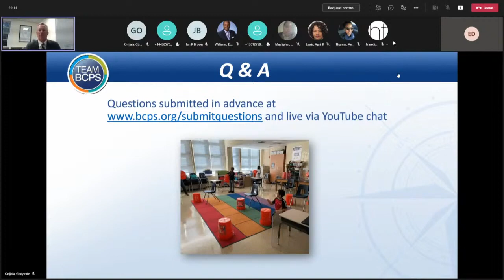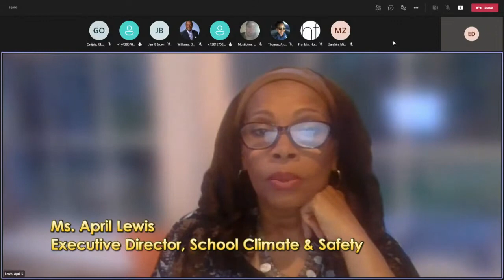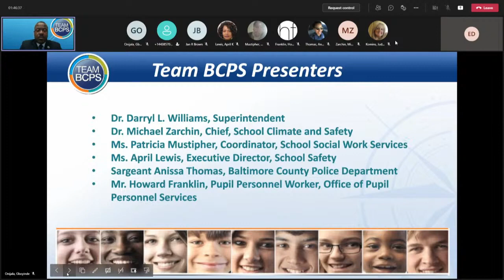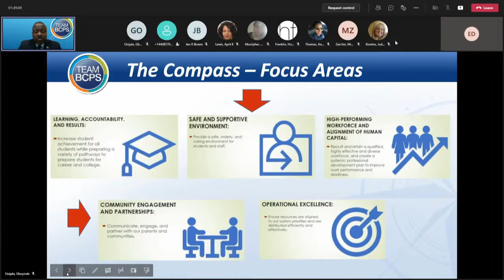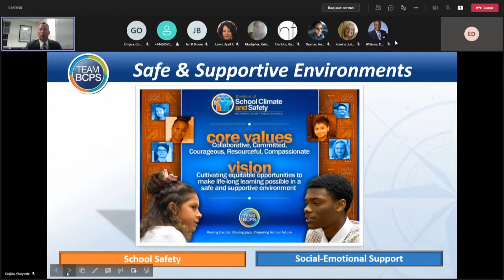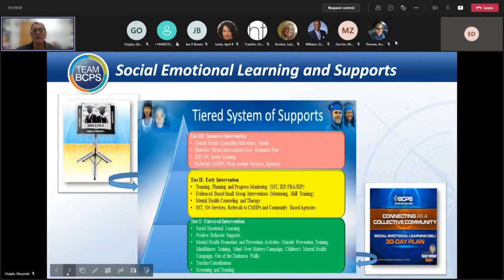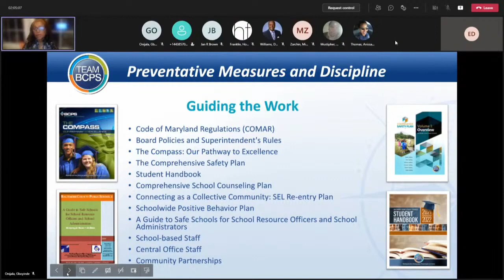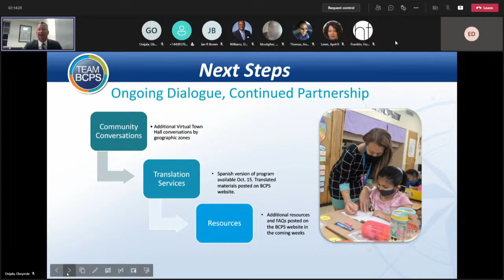BCPS Virtual Town Hall on Safe and Supportive Learning Environments – 10/13/21